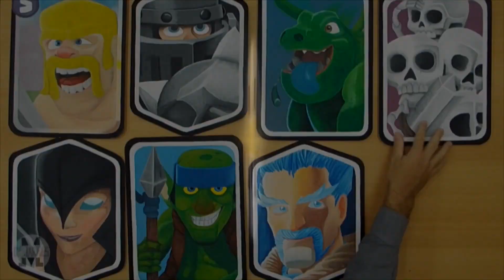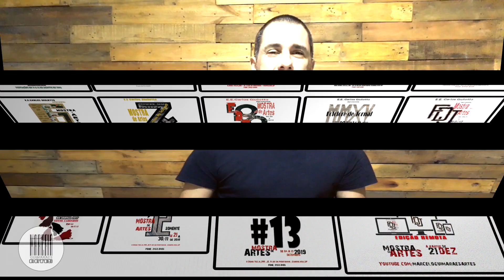Folclore de Jornal 2020 - Edição Remota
Video conclusivo do projeto "Folclore de Jornal 2020"! Uma MOSTRA totalmente virtual com participações mais do que especiais dos meus queridos alunos! Essa edição histórica nesse ano atípico, que mesmo ante a pandemia não nos esmoeceu!
Outras informações:
Instagram: @marceloguimaraesartes Twitter: @MGuimaraes_art __________________________________________________________________ Materiais utilizados neste vídeo:
- Jornal;
- Linha de costura;
- Fita crepe;
- Conjunto de tintas acrílicas da ACRILEX;
- Pincéis tipo chato nº 02, 04 e 06;
- Pote e paninho para limpeza;

                Obrigado pela visualização! Thanks 4 watching!"